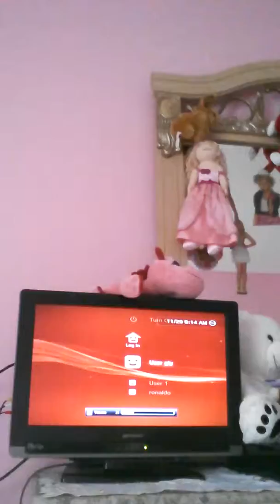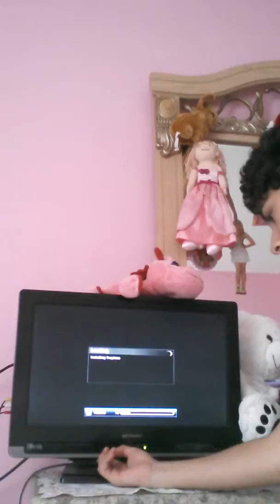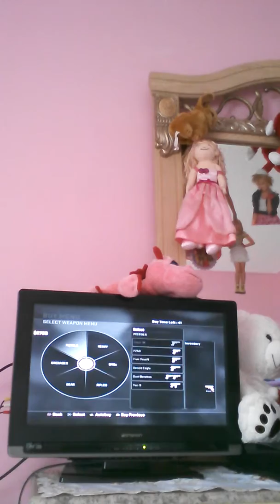Counter strike global offensive Czech cesky